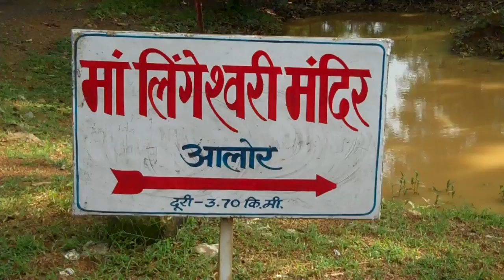Chhattisgarh ki Lingeshwari Mata ki Kahani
Video Volunteers ke samudayik sanvadadata ke dvara ye video banaya gaya hai. Samudayik sanvadadata Hindustaan ke haashiye ke tabakon se aate hain aur aisi kahaniyan bayan karate hain jo saamane nahin aa patien, mukhyadhara ka media jinhen anadekha kar deta hai. Jo in khabaron ko jeete hain vo khud in kahaaniyon ko saamane laate hain.

Durr-daraj ke ilaakon ki ye khabarein, manavadhikaar aur vikas sambandhi masalon par vaishvik star par chunautee ka sandarbh banate hain. In video ko saanjha karake aur sanvadadataon dvara prastavit karyavahi ka hissa banakar vaishvik media ko thoda aur jyada arth den.

Video Volunteers ek samudayik media sanganthan hai jo vaishvik samudayik media aandolan ki pahalakadame aur nirantarata ke jariye Hindustan ke 1.5 crore logon ke jeevan ko sedhetaur par prabhavit kiya hai aur badalav ko mumakin banaaya hai.

Logon ko sashakt karata hai aur unako aavaaz pradaan karata hai. Haashiye ke in tabakon se aur jyada kahaniyaan dekhane aur padhane ke liye hamase juden.